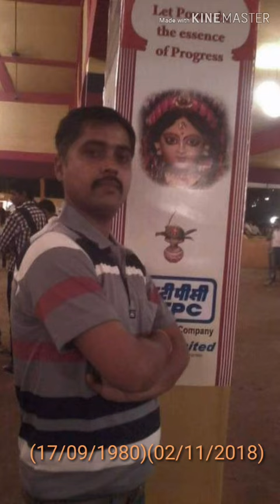My Brother Death (heart attack ) 2/11/2018 Mead by S. N Digital Bangla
My brother  Death heart attacks Narela  new  delhi  filed  in bathroom he is just 38years  olds